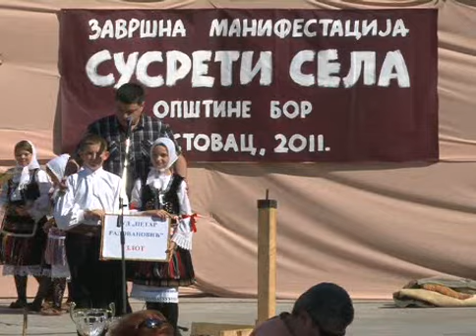50. Susreti sela opstine Bor - Zavrsna smotra Brestovac 2011.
Snimak cele emisije - TV Bor (4.6.2011.)